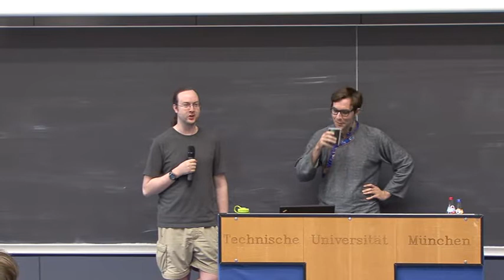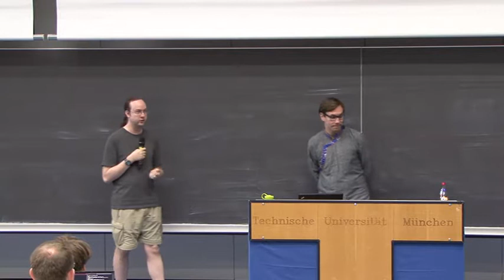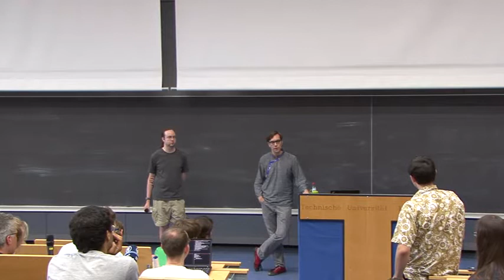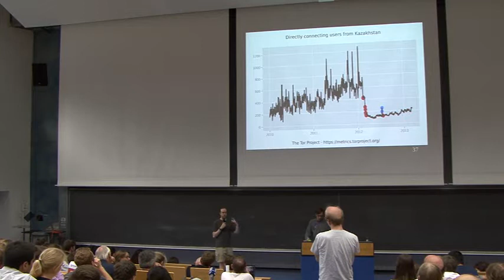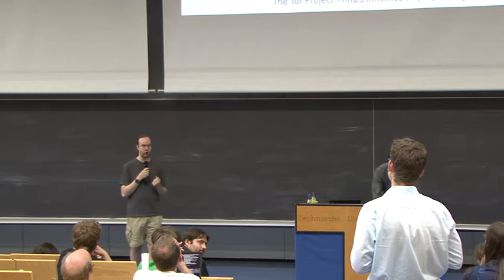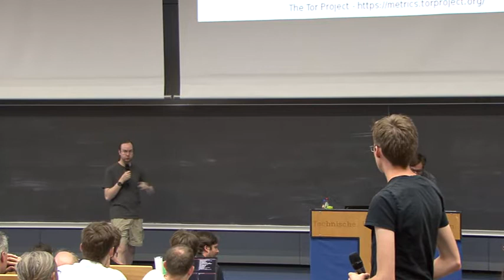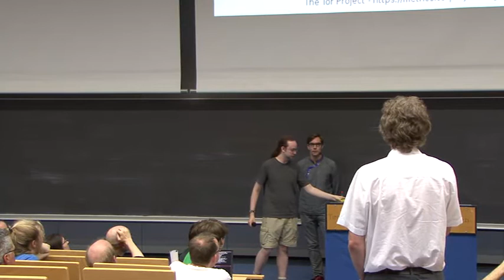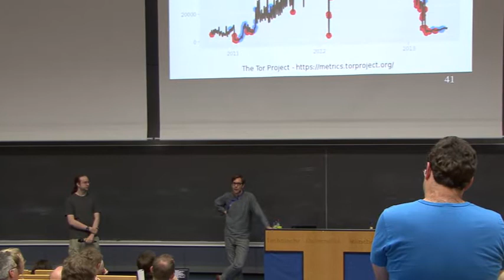Q&A Marathon with Jacob Appelbaum and Roger Dingledine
Recorded on 24th of July, 2013 at the TU Munich.